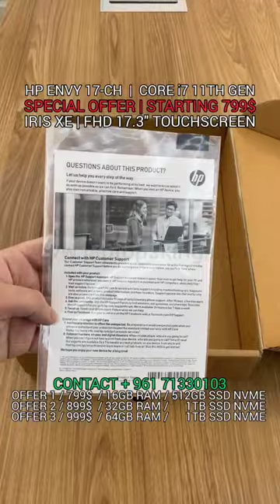HP Envy 17-CH Core i7-1165g7 Iris Xe 17.3" Touch Laptop ASMR Unboxing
😎BIGGER SCREEN FOR BIG WORK😎
💥HP ENVY 17-CH CORE i7 11TH GEN 17.3" TOUCHSCREEN IRIS XE LAPTOP💥
👉NEW OPEN BOX 1YR. WARRANTY👈
🤑🤑 STARTING 799$ 🤑🤑

✅OFFER 1 799$
💢CORE i7-1165G7
💢16GB RAM
💢512GB SSD NVME
💢17.3" FHD TOUCHSCREEN
💢INTEL IRIS XE UP TO 8GB
💢BACKLIT KEYBOARD
💢FINGERPRINT READER
💢ELEGANT SLIM DESIGN
💢WINDOWS 11
💢WITH FREE BAG & MOUSE

✅OFFER 2 899$
💢CORE i7-1165G7
💢32GB RAM
💢1TB SSD NVME
💢17.3" FHD TOUCHSCREEN
💢BACKLIT KEYBOARD
💢FINGERPRINT READER
💢ELEGANT SLIM DESIGN
💢WINDOWS 11

✅OFFER 3 999$
💢CORE i7-1165G7
💢64GB RAM
💢1TB SSD NVME
💢17.3" FHD TOUCHSCREEN
💢BACKLIT KEYBOARD
💢FINGERPRINT READER
💢ELEGANT SLIM DESIGN
💢WINDOWS 11

🤩FREE FAST SAFE DELIVERY
🤑USDT CURRENCY ACCEPTED